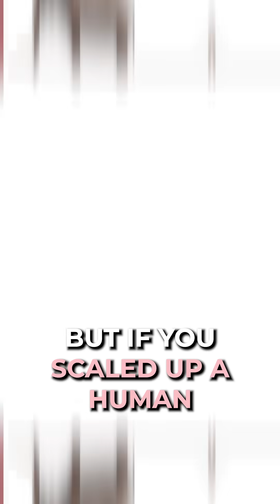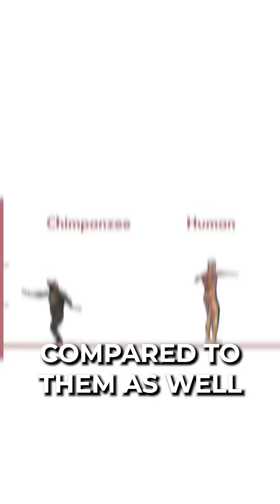Humans have the biggest butts in the animal kingdom 🍑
Not even joking - we literally have the largest butt-to-body ratio of ANY animal. Our primate cousins? Can't compete.
WHY? Evolution designed us for walking upright. Our glutes are:

Powerhouse stabilizers
Essential for bipedal movement
Key for explosive power

The problem: We're sitting on our evolutionary masterpiece all day 💺
Weak glutes = back pain, hip issues, knee problems
Your butt is an anatomical marvel that's getting lazy. Time to reactivate those glorious glutes!
Ready for some cheeky science? 🧵